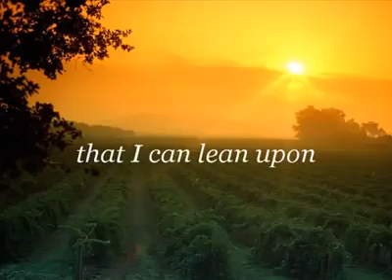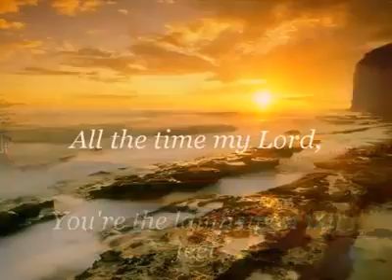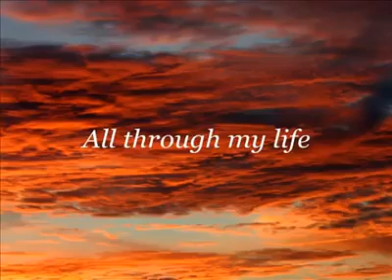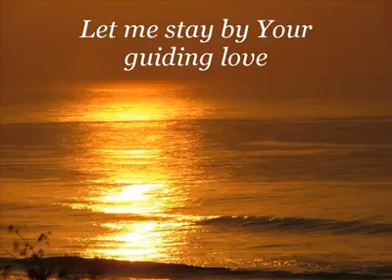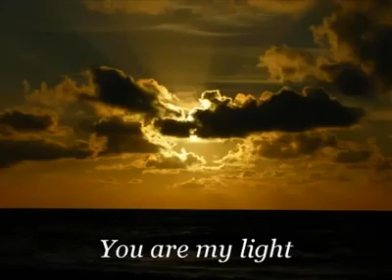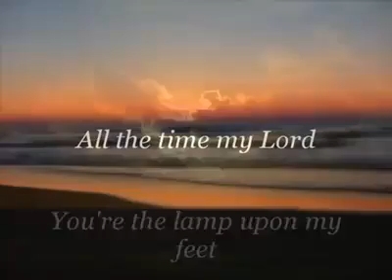Lead me Lord with Lyrics ||Gary Valenciano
Lead me by the hand
And help me face the rising sun
Comfort me through all the pain
That life may bring
There's no other hope
That I can lean upon
Lead me Lord
Lead me all my life
Walk by me
Walk by me across the lonely roads that I may face
Take my arms and let your hand
Show me the way
Show the way to live inside your heart
You're the lamp upon my feet
All the time, my Lord
I need you there
You are my light
I can not live alone
Let me stay by Your guiding love
All through my life
Even though at times I'd rather go along my way
Help me take the right direction
Take your road
Lead me Lord
And never leave my side
All through my days
So, lead me, oh Lord
Lead me